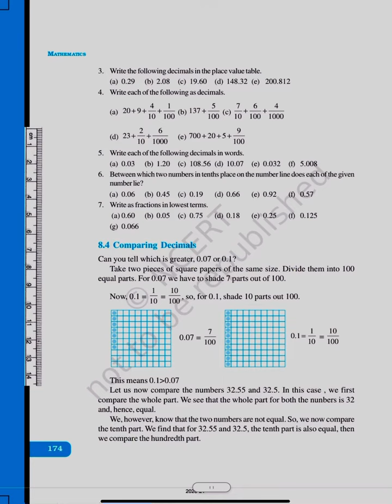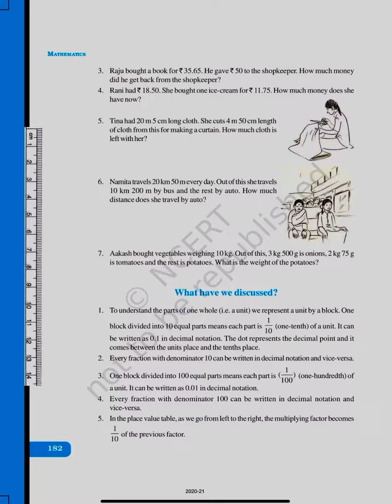Maths 6th Reading 1